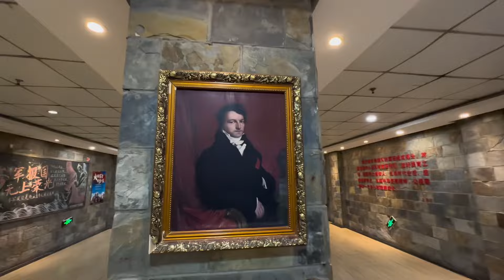Going for a New Haircut!!! Urdu Hindi vlog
Thank you so much for watching my videos and also for coming here in the description, I'll make more videos for you guys and I'll always keep guiding my juniors InshAllah, keep motivating me by Subscribing and Sharing my videos.
I am Ahsan Mehdi, a Media science student. I make videos on different topics related to media students, lifestyle, and education.